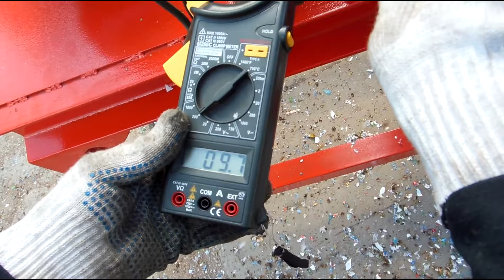Дробилка Molot-5000. Дробление отходов.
Универсальные молотковые дробилки серии Molot-5000/10000 предназначаются для тонкого измельчения сухих продуктов в больших объемах.  Универсальность дробилки обеспечивается стандартными роторами под ножи и молотки, что позволяет дробить и хрупкое и вязкое сырье на одной дробилке. Потребляемая мощность, масса и размеры молотковой дробилки на единицу производительности в 8 раз меньше, чем у щековых и конусных дробилок.

Молотковые дробилки предназначены для:

Дробления сыпучего сырья
Дробления кускового сырья
Измельчение всех видов пластика
Измельчение всех видов деревянной щепы и картона
Измельчение стройматериалов
Дробление промышленных отходов
Дробление полезных ископаемых

Узнать цену и технические характеристики можно на сайте завода